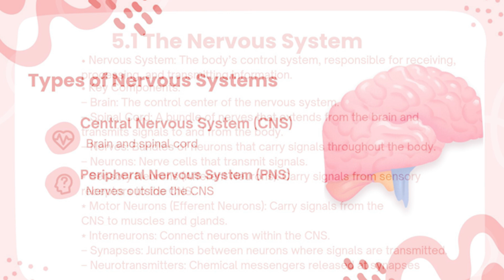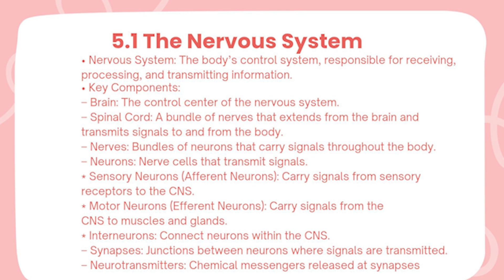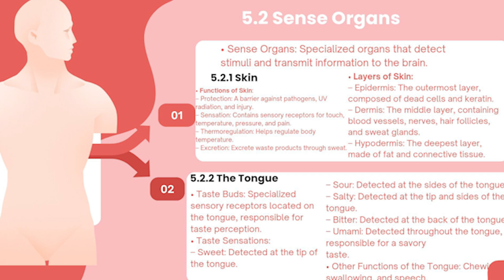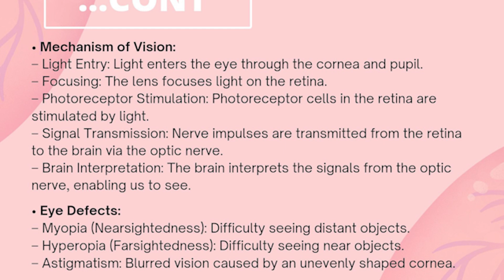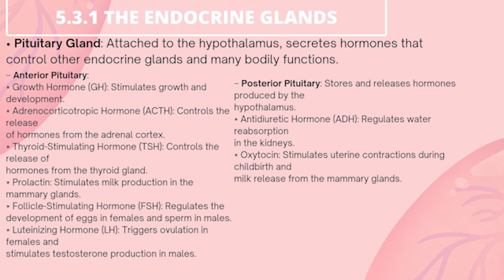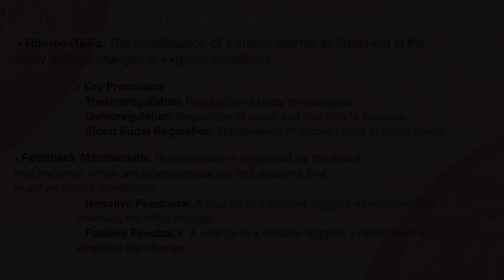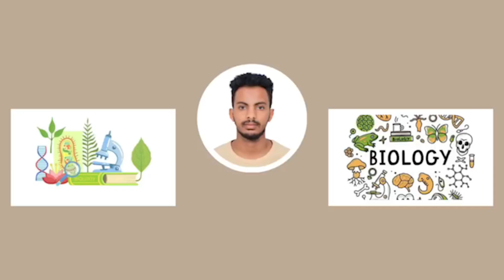Grade 12 Biology Unit 5 - Human Body Systems | Nervous System, Sense Organs & Endocrine System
Welcome back to Black Pearl! In this video, we dive into Unit 5: Human Body Systems, where we explore the fascinating world of the nervous system, sense organs, and endocrine system.

🔍 What You’ll Learn:
- How the nervous system acts as your body’s control center, transmitting signals through neurons and synapses.
- The role of sense organs like the skin, tongue, nose, eyes, and ears in helping you interact with the world.
- How the endocrine system regulates your body’s functions through hormones and maintains homeostasis.

Whether you’re a student, a science enthusiast, or just curious about how your body works, this video is for you!

📌 Chapters:
0:12 - Introduction
0:28 - The Nervous System
1:56 - Sense Organs
4:11 - The Endocrine System
5:47 - Conclusion